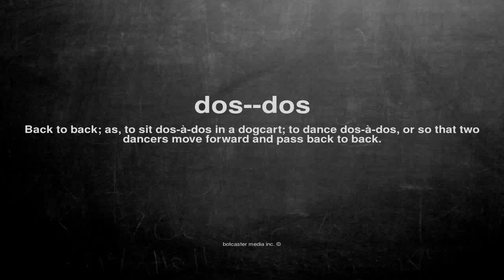What does dos dos mean